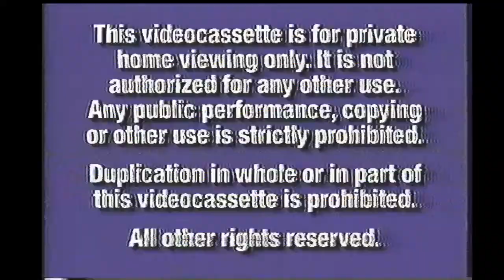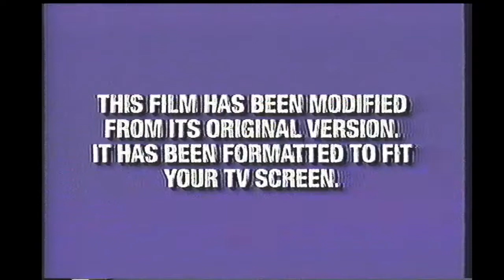Opening to The Others Bonus Edition 2002 VHS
Distributor: Dimension Home Video

List of contents:

1. FBI Warning screen
2. Dimension Home Video logo
3. Join Us After the Feature bumper
4. Feature Presentation bumper
5. Format screen
6. Dimension Films logo
7. Warner Sogefilms logo